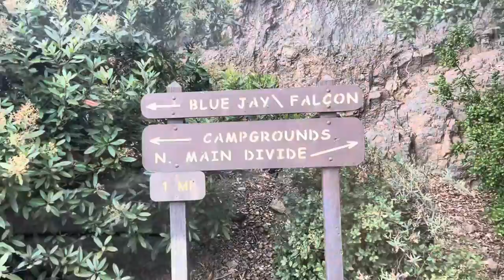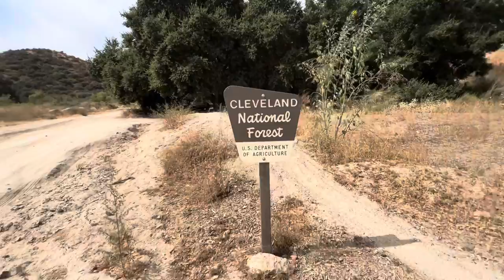Lake Elsinore Loop Trail in my 1944 Willys Jeep/ El Cariso/ Indian Truck Trail